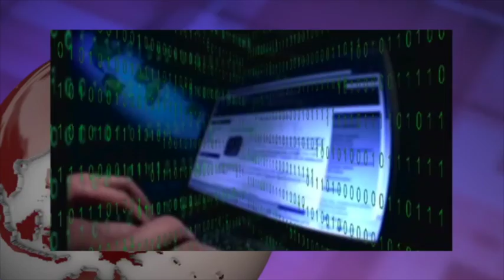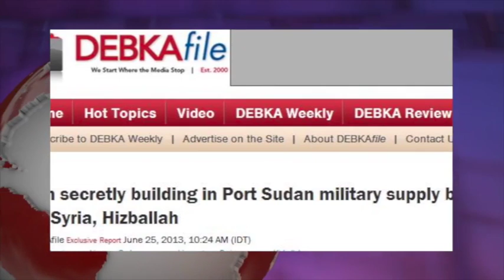تلویزیون ایران فردا - آنسوی خبر سه شنبه ۲۶ آبان